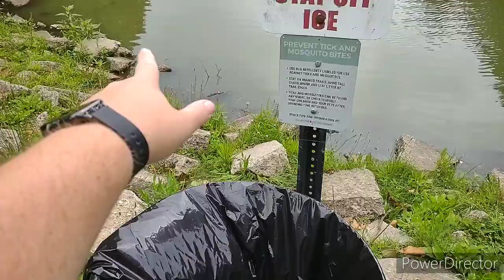youtube video #-F_exHhZh90